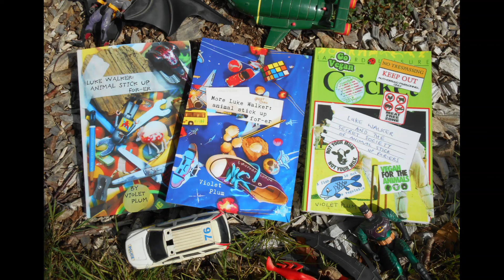Luke Walker: animal stick up for-er, chapter 6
Vegan Audio Book: Luke Walker: animal stick up for-er by Violet Plum
Chapter Six:  Luke Walker and the new shoes.

You can buy 'Luke Walker: animal stick up for-er, - the story so far' which contains all 24 chapters of funny short stories, at The Great British Bookshop
and you can read them all for free

Luke Walker is an eight year old boy with a mind of his own. He's noticed that life often isn't fair for animals and that his parents' and teachers' justifications for this don't make sense. Wanting to right wrongs, he becomes a self-styled outlaw who will not play by the rules if the rules mean being unkind. He knows he's right but he also knows that, in order to do the right thing, he sometimes needs to be sneaky.

Suitable for readers aged 8 to 108.